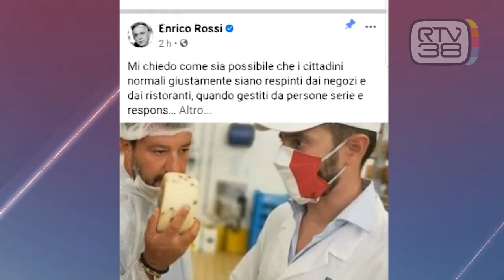SALVINI E IL FORMAGGIO DELLE POLEMICHE